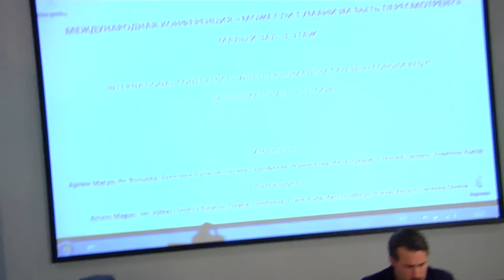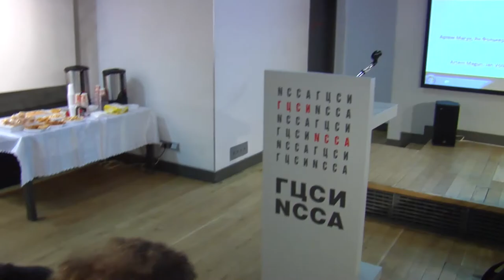Frank Ruda, 2014 'Inhumanism. A Manifesto'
Conference "Whether Humanism Can be Reconsidered", NCCA, 2014
Conceived by Keti Chukhrov and Frank Ruda.
The unacknowledged metaphysical kernel of contemporary thought still revolves around a certain concept of human being and human practices. It’s basic presupposition is that human beings have a capacity that enables them to perform the specific form of practice, characteristic for human beings. The capacity is called freedom, the form of practice specific to it consists in realizing freedom. This form of contemporary Aristotelianism still dominates not only within philosophy but also many unquestioned assumptions of everyday life. The paper will counter this metaphysical kernel by unfolding the most fundamental elements of a proper rationalist agenda under the name of an “inhumanism”. This will lead into a non-metaphysical resurrection of one essential building block of any rationalism worthy of this name: the dis-identification of freedom and a different conception of true human practice.

«Ингуманизм. Манифест»
Непризнанное (оставшееся без ответа) метафизическое ядро современной мысли еще вращается вокруг определенной концепции человека и человеческих практик. Его основное предположение состоит в том, что человеческие существа имеют способность, позволяющую им выполнять особенный вид практики, характерной для человека. Эта способность именуется свободой, а форма практики, присущая ей, состоит в реализации свободы. Эта форма современного аристотелизма по-прежнему доминирует не только в философии, но и во многих неоспаримаевых предположениях повседневной жизни. В докладе будет оспариваться это метафизическое ядро путем обозначения наиболее фундаментальных элементов свойственных рационалистической повестке под названием «Ингуманизм».  Это приведет к неметафизическому воскрешению одного из неотъемлемых строительных блоков любого рационализма, соответствующего этому названию:   де-идентификации понятия свободы и способности и другой концепции истинной человеческой практики.